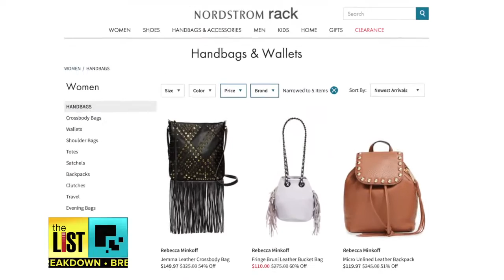Things to Give Up in Your 20s, 30s & 40s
A new study of the UK tells us we should stop wearing jeans at age 53. Now that sounds like a big heap of dungaree, but experts say there are some things we should really stop doing in our 20s, 30s and 40s. Bradley Hasemeyer and The Fit Father Project’s Dr. Anthony Balduzzi are breaking down a timeline for graceful aging.